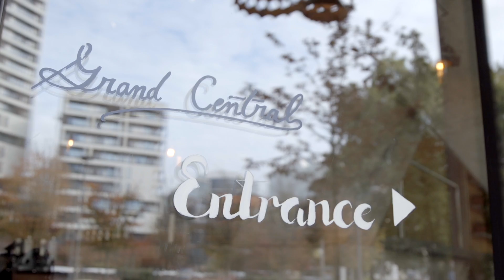Over A Coffee with Petras Auštrevičius, Lithuanian MEP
Petras Auštrevičius, Lithuanian Liberal MEP, joins EURACTIV’s Brian Maguire over a coffee. Still blacklisted by Moscow, Auštrevičius discusses the malignant Russian role in Western politics, and what this means for the changing face of European democracy.

At 31, Auštrevičius was Lithuania’s youngest ambassador. Following the dramatic rise of Austria’s young leader, Sebastian Kurz, Auštrevičius reflects on his own journey, and how Europe should view Kurz’ energetic potential.

Auštrevičius reveals his motivation to public service and hints at a possible run in Lithuania’s next presidential election.